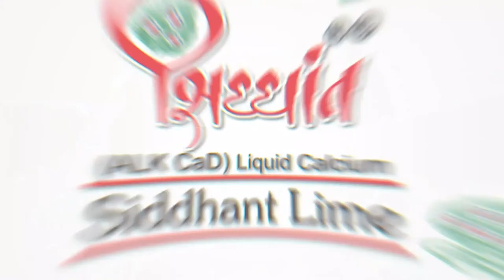SIDHHANT LIME LIQUID CALCIUM